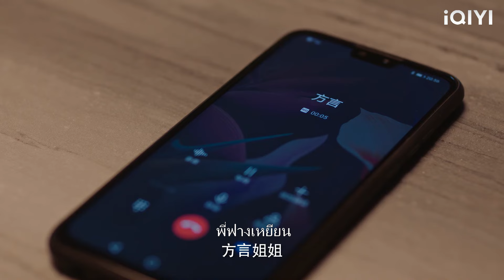ซินเดอเรลล่าหมดสติไปในอ้อมแขนของผู้ชาย เพียงเพื่อพบว่าเขาเป็นซีอีโอมหาเศรษฐี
【ลืมฝันร้าย ด้วยใจแห่งรัก】
LABSMJ